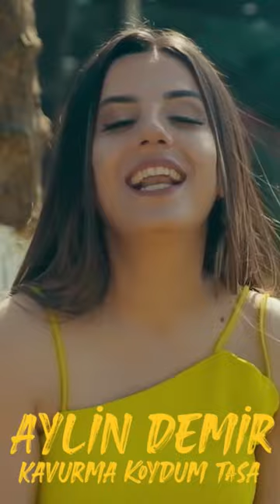Kavurma Koydum Tasa Aylin Demir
Aylin Demir "Kavurma Koydum Tasa" isimli çalışması Oyna Müzik Youtube kanalında ve tüm dijital platformlarda yayında

KAVURMA KOYDUM TASA (Şarkı Sözleri İle)

Kavurma Koydum Tasa Ağam Yar Paşam Yar
Doldurdum Basa Basa Digel Gel
Benim Yarim Çok Güzel Ağam Yar Paşam Yar
Azıcık Boydan Kısa Digel Gel

Haydi Haydi Hopla Gel Digel Gel
Fistanını Topla Gel Digel Gel

Bayburdun Eymeleri Ağam Yar Paşam Yar
Ben Sevmem  Deymeleri Digel Gel
O Yar Yelek Yaptırmış Ağam Yar Paşam Yar
Ben Olsam Düğmeleri Digel Gel

Bugün Ayın Onudur Ağam Yar Paşam Yar
Yüküm Buğday Unudur (Digel Gel)
Evliye Gönül Verme Ağam Yar Paşam Yar
Eyle Gider Unudur Digel Gel